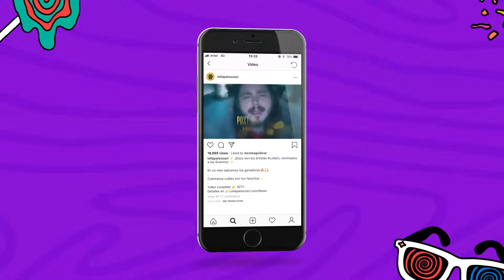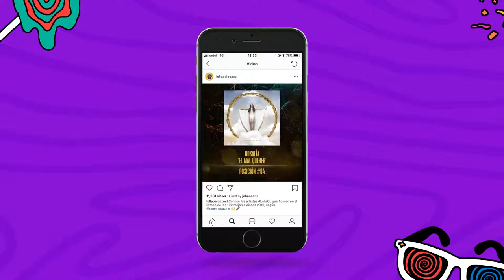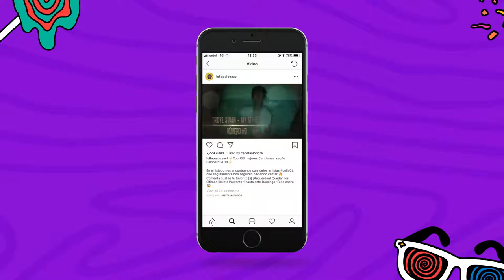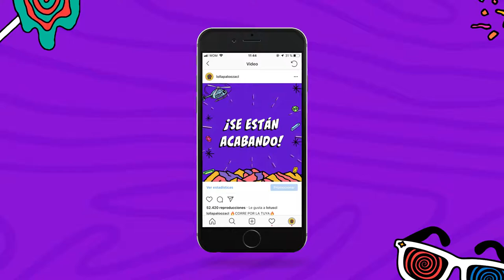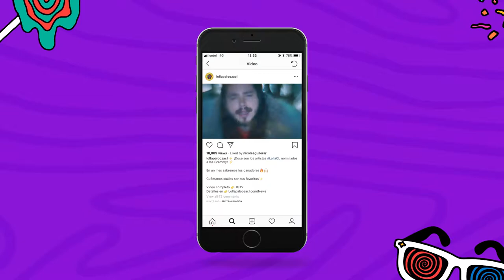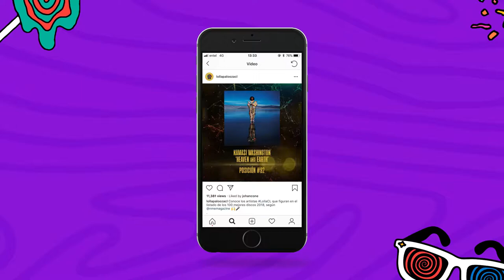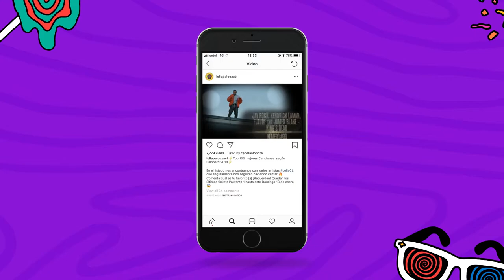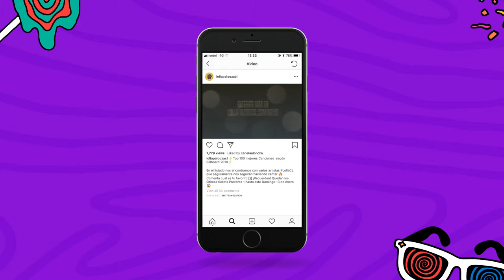iPhone - Behance LollaCL